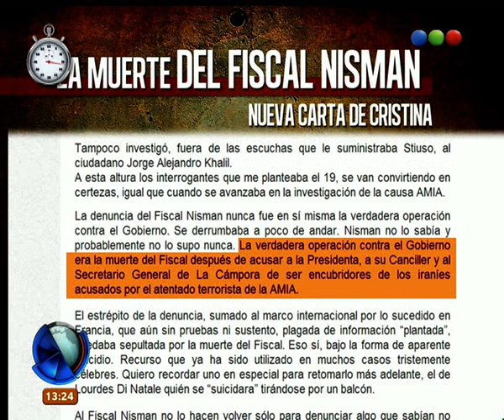Minuto RSS - Telefe Noticias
Las dudas de la muerte de Nisman, la carta de Cristina, las declaraciones de Lagomarsino, las escuchas que involucran a D’Elía y lo que dijo Berni. Seguinos de lunes a viernes a las 21 por nuestro canal en YouTube. Informate con Minuto RSS.